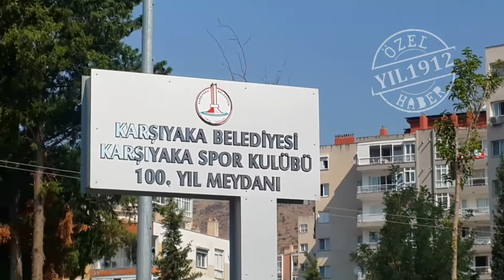PINAR, KARŞIYAKA'NIN ÖNÜNE Mİ GEÇTİ..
Bir bayrak çizeceksin..

Üstünde Ay-Yıldız Arması olan,

Savaş yıllarından gelmiş Kaf Sin Kaf''ı simgeleyen bir arma sevdası işte bizimkisi..

Bir semt kültürü..

Şanlı Türk Bayrağımızın Ay-Yıldız'ı ile süslenmiş Karşıyaka Spor Kulübü bayrağı, benliğimizin simgesidir.

Bu bayrak öyle bir simgedir ki, yanında başka bir ibarenin bulunması uygun görülmez ve hiç bir şekilde kabul edilmez.

Atatürk'ün Ay-Yıldız taşıma onurunu bizzat vermiş olduğu resmi armamızın bulunduğu bir bayrağın yanında başka hiç bir sözcük yer alamaz.

Eğer böyle bir durum söz konusuysa... buna da en güzel tepkiyi biz Karşıyakalılar veririz.

Gelelim bu tepkimizin sebebine.

Karşıyaka Belediyesi'nin, “Karşıyaka Spor Kulübü 100.Yıl Meydanı” ismini verdiği alana asmış olduğu 3 bayraktan biri olan Türk Bayrağımız'nın yanında diğer bir bayrak Karşıyaka Belediyesi’nin bayrağıdır. Bu iki bayrağın hemen yanında da Karşıyaka Spor Kulübü’nü temsilen bir bayrak asılmıştır.

Kimlerin ne vurdun duymaz bir tavırla gelişi güzel bayrak bu bayrak asma olayının ne denli bir ciddiyetsizlik olduğu ortadadır.

Şunu bilin ki, oraya asılması gereken bayrak bizim kulübümüzü temsil etmemektedir. Böylesine resmi bir konuda kulübümüzün armasını taşıyan bayrakta, başka bir sözcük,logo, amblem kabul edilemez.

Unutmayın ki! Oraya asılan bayrak bizim kulübümüzü temsil etmektedir.

Yapılan yanlışlıktan derhal dönülmesini ve Yeşili İslam'dan, Kırmızını Türklük'ten, Ay-Yıldız’ı Atatürk'ten almış olduğumuz bu kutsal armamızın bulunduğu gerçek bayrağımızın orada dalgalanmasını göremek istiyoruz.

İlgilileri göreve davet ediyoruz..